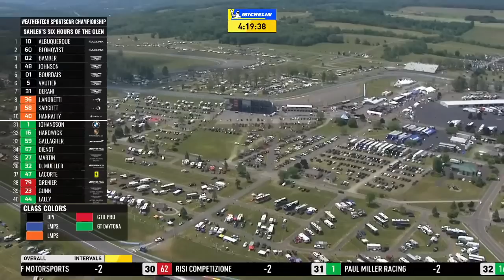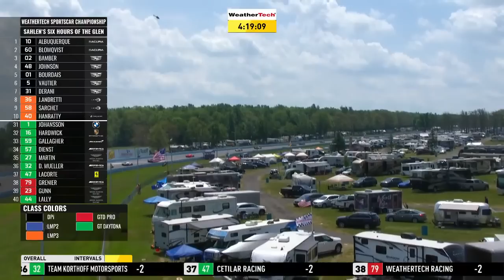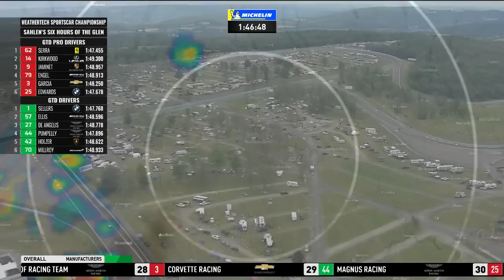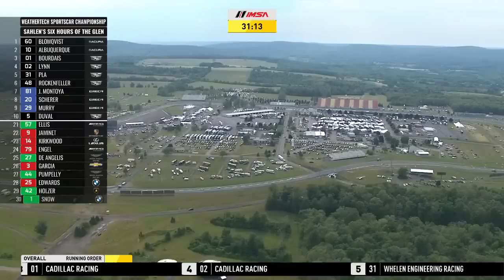2022 Sahlen's Six Hours of The Glen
Relive all the action from Sahlen's Six Hours of The Glen at the Watkins Glen International, the seventh race of the 2022 IMSA WeatherTech SportsCar Championship season.